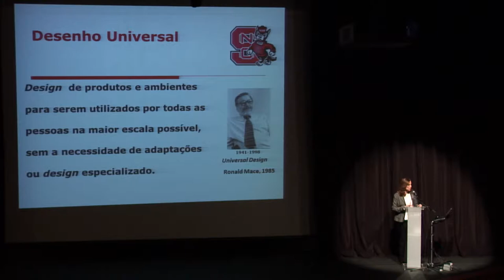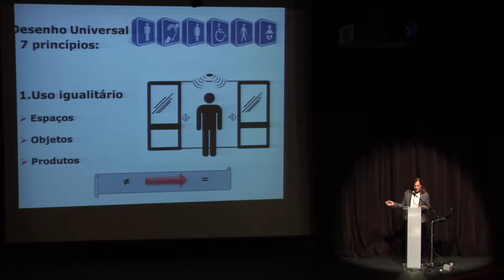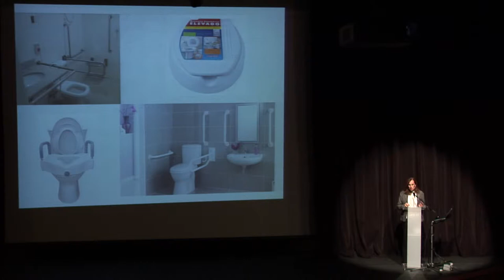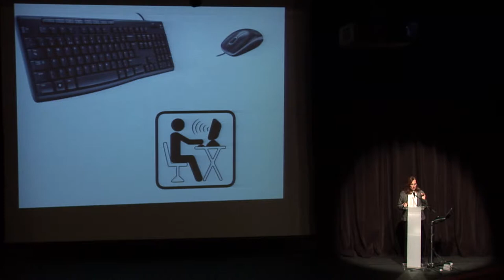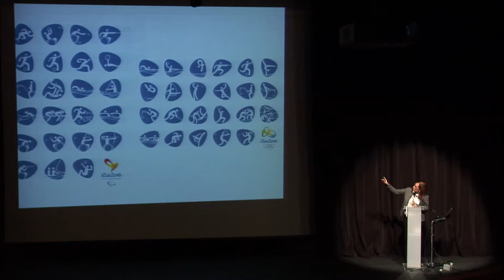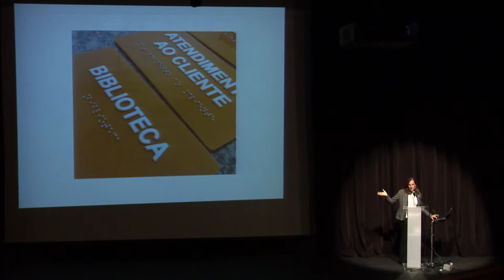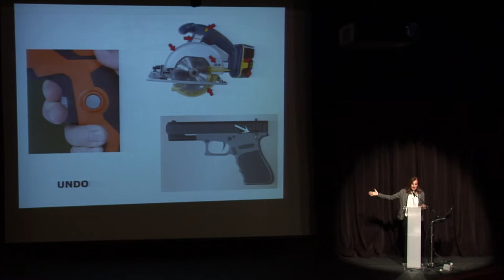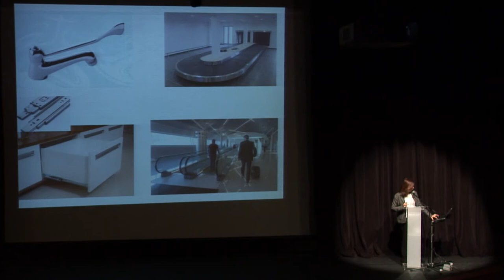Prevenção de quedas: Desenho Universal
Palestra com a doutora Claudia Fló sobre Desenho Universal. A prática visa criar ambientes que possam ser utilizados por todas as pessoas, qualquer que seja a idade, estatura ou capacidade, sem a necessidade de adaptação ou auxílio.

A palestra é parte da Oficina preparatória para a Semana de Prevenção de Quedas em Idosos, realizada pela Secretaria de Estado da Saúde em 2016, no Sesc Vila Mariana.

Voltada para profissionais da saúde que atuam com idosos, estudantes, lideranças e demais interessados, o encontro fez parte dos preparativos para a Semana Mundial de Prevenção de Quedas em Idosos.

Essa capacitação tem objetivo de alertar os profissionais de saúde sobre a importância da prevenção de quedas e dos riscos de acidentes domésticos que podem afetar diretamente a saúde do idoso.

Claudia Fló

Fisioterapeuta e doutora em Ciências pela Faculdade de Medicina da USP, atualmente ocupa os seguintes cargos: Presidente do Departamento de Gerontologia da Sociedade Brasileira Geriatria Gerontologia Estado (SBGG); Presidente do Conselho Estadual do Idoso de São Paulo e Coordenadora da Área Técnica da Saúde do Idoso da Secretaria de Estado da Saúde de São Paulo.

• 0:46 Início da fala de Claudia Fló